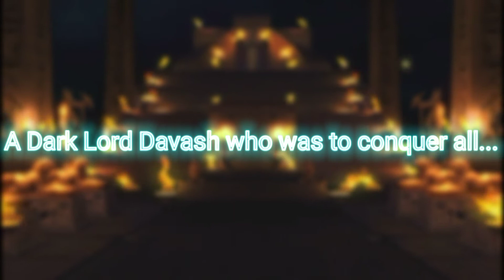BOOK TRAILER : THE VALHALLA CHRONICLES - AUTHOR MOHAK ROKADE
Here’s the much awaited book trailer for THE VALHALLA CHRONICLES by MOHAK ROKADE.
Link here! 👇👇👇
Grab your books now from Amazon app or Amazon website.
Kindle E-book
Link here! 👇👇👇

Book Summary:

About the Author:
Mohak Rokade is an Author, Storyteller, Cartoonist, and YouTube Content Creator. Mohak has done Karate and Abacus Certification Courses. He has written many sci-fi, fantasy, and action short-stories which were never published commercially into the market.

“The man who has no imagination has no wings.”